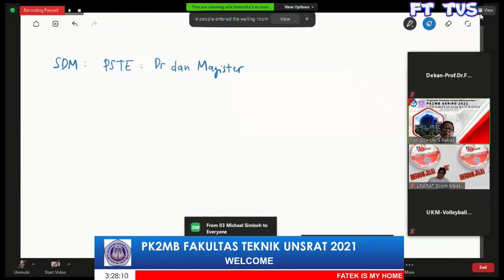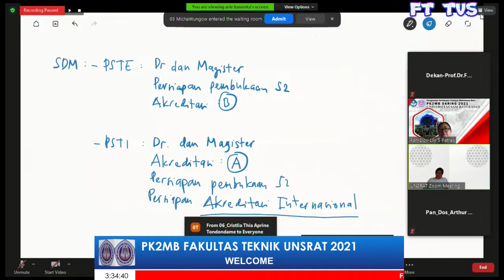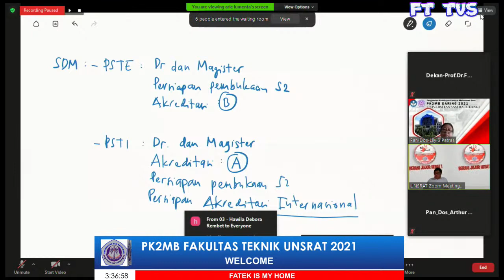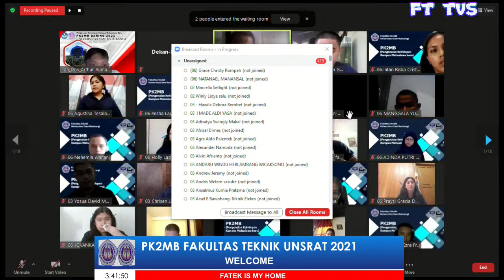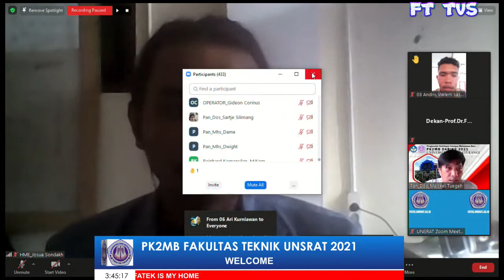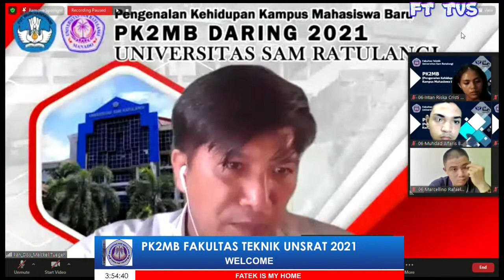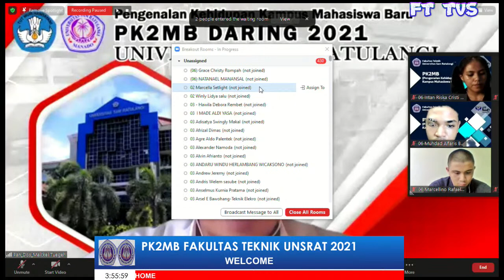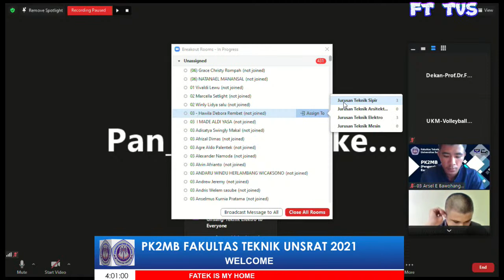PK2MB Fakultas Teknik UNSRAT